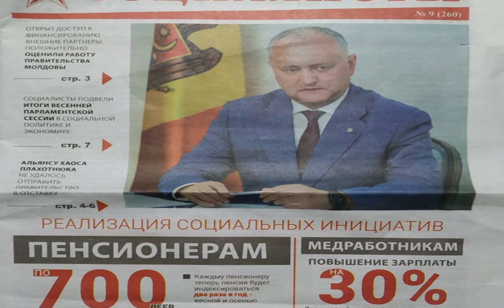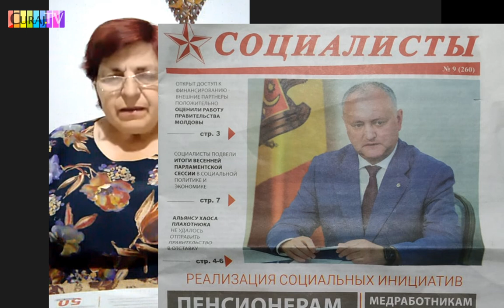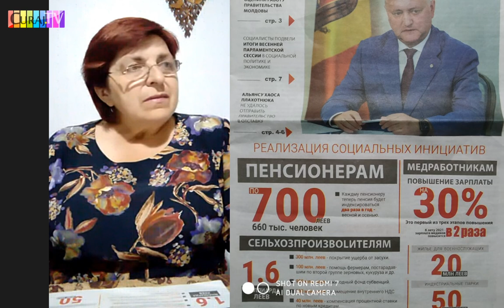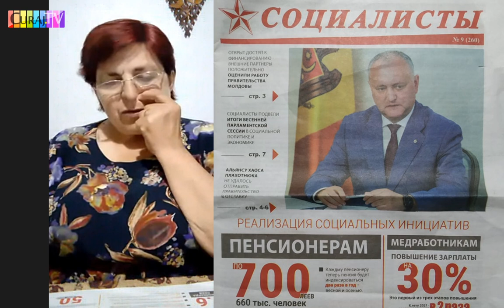I-au dat gazetă cu Dodon și greșeală pe prima pagină - Curaj.TV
Tamara Rotaru, ex-profesoară, pensionară și activistă civică de la Burlacu, Cahul, arată un ziar socialist în limba rusă pe care l-a primit pe stradă și în care a găsit o greșeală chiar în titlu, pe prima pagină